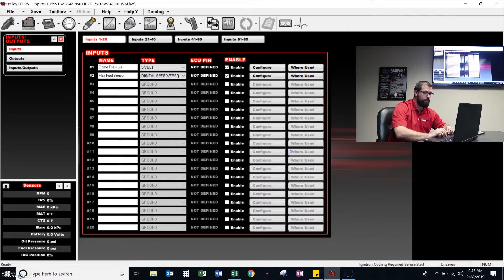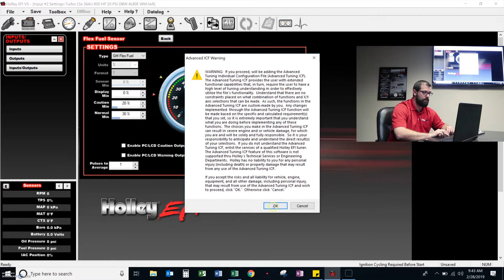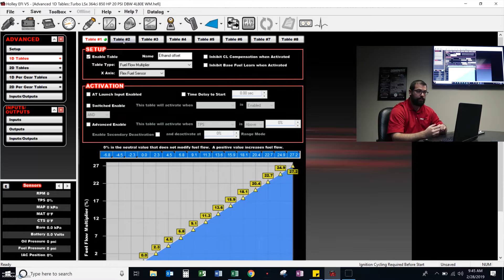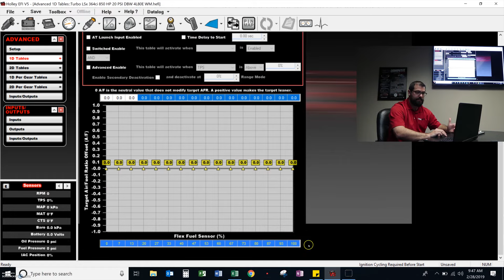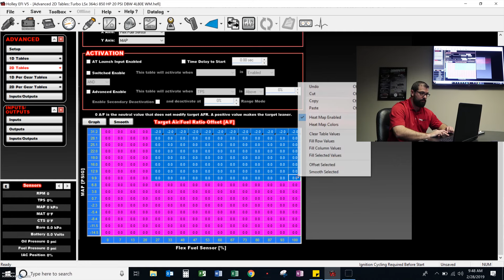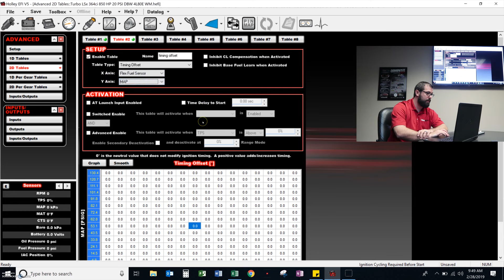Holley EFI How To: Set Up A Flex Fuel Sensor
PURCHASE: